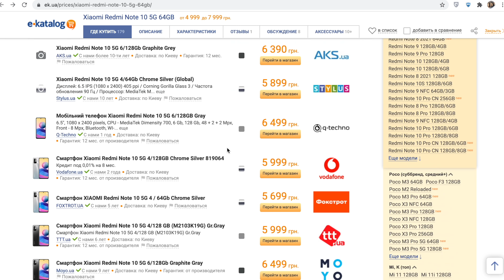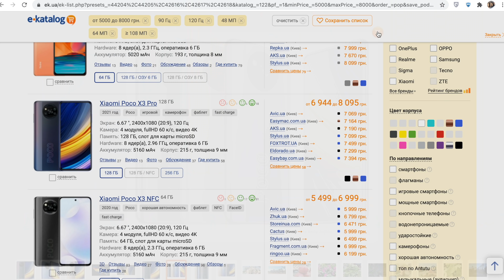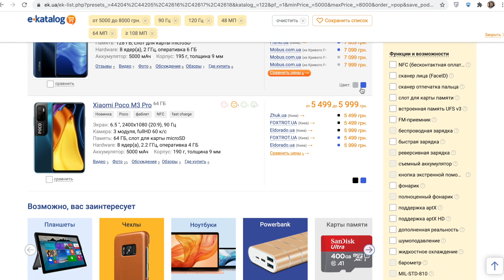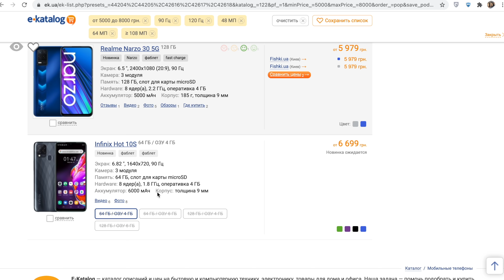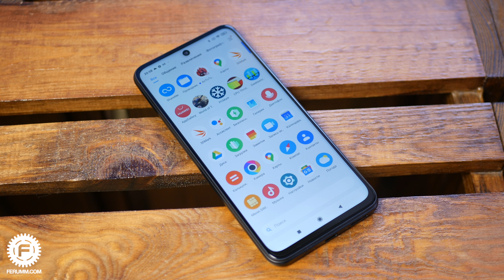Турбо-обзор POCO M3 Pro 5G. При чем здесь Redmi Note, кому он надо, какие конкуренты, брать или нет?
POCO M3 Pro 5G и Redmi Note 10 5G - это один и тот же телефон... В обоих случаях он официально продается локально, то есть вы можете купить 2 одинаковых аппарата под разными именами от одной и той же компании. Какой из них выбрать и что с этим делать? Давайте попробуем разобраться.